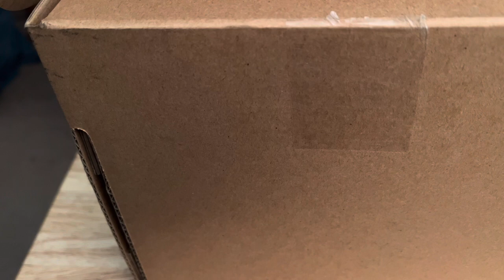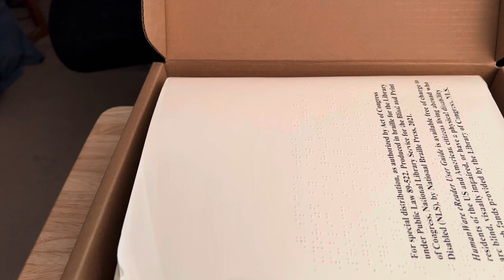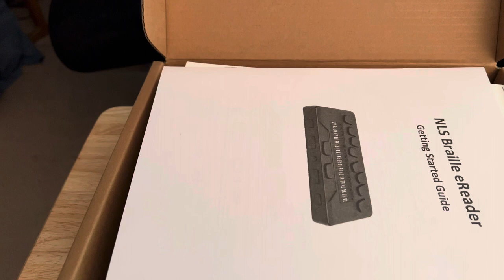Assistive Technology Spotlight - NLS Braille eReader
Here's a first look at the new Braille eReader NLS is starting to release to Talking Book users.  NLS is starting to release two versions of the eReader, depending on what state you're in.  Thid video covers the Humanware version based on the Brailliant series of displays.

Check with your local when the Braille eReader will be available and how to get one if you qualify.